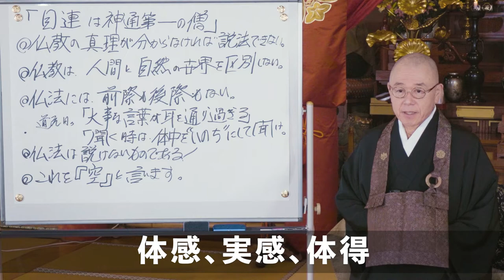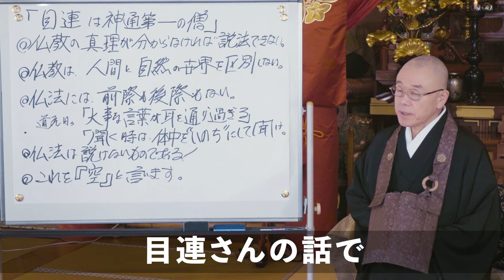目連｜神通第一の僧【維摩経から学ぶ禅】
【維摩経から学ぶ禅】シリーズになります。
目連（もくれん）様は、維摩居士様から「神通を用いた説法の仕方」を教えてもらった弟子です。

「仏法、仏教とはどういうものか。」
維摩居士様の教えを元に解説しております。
過去の禅についての動画でも出てきてますが、重要である『空』についても話しております。

舎利弗様とは違った観点で維摩居士様の教えを解説しておりますので、ぜひ最後までご視聴ください。

活禅 公式SNS
※現在準備中